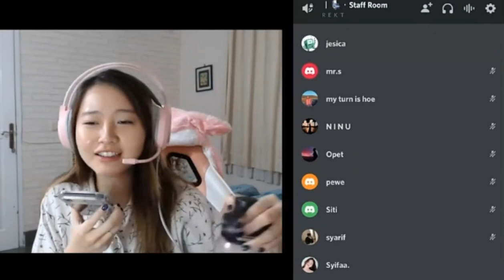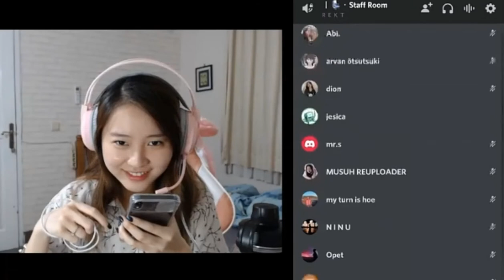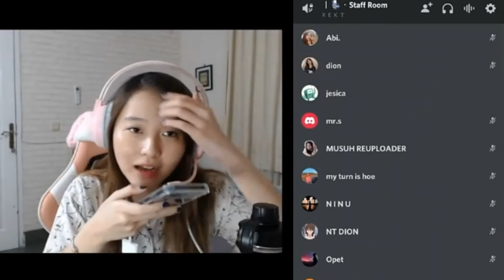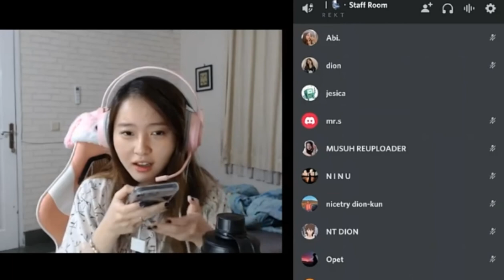VIOR DISCORT BARENG JESIKA HABIS DI BIKIN PANAS PAMERIN DM REKT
Suber Vidio :

Music Cover Bay : Damon Empero